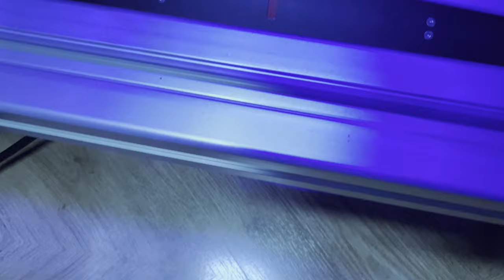NJMOTION COMPACT R // PARTIE 1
Salut,

je vous propose aujourd'hui la présentation de ma dernière acquisition, le Njmotion-R, un système dynamique 2 DOF
partie 1

🎮 PS5

🚁DJI AVATA